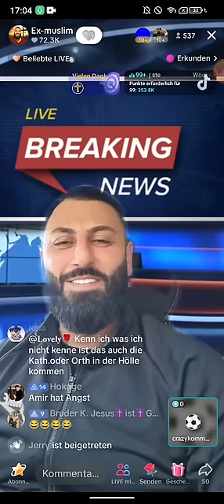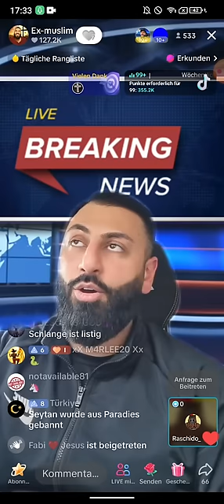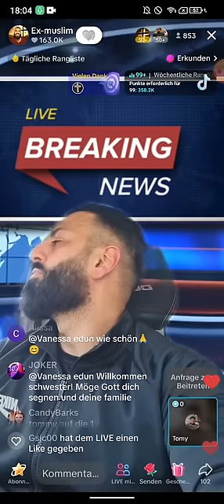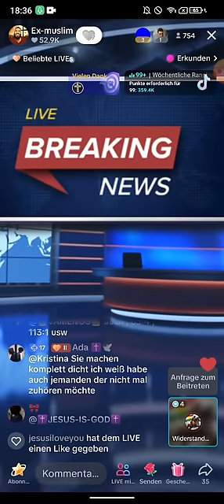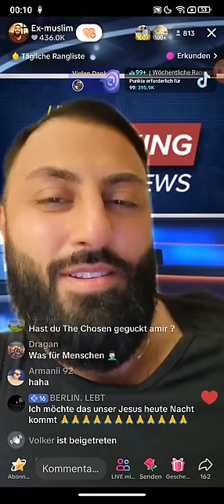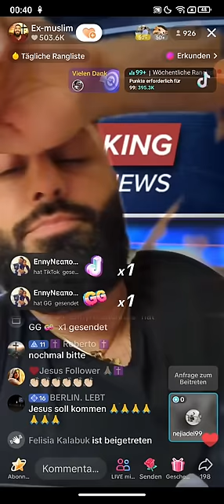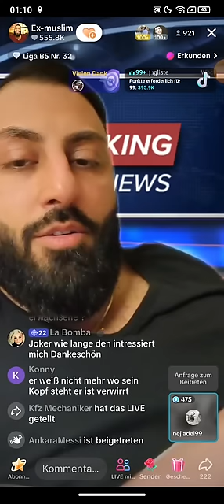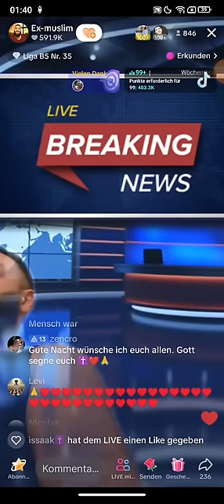Dr. Großmufti ABU AMIR 💗 JESUS 18.04 ❗❗ Ich bin der Listigste von allen. Wer ist er?